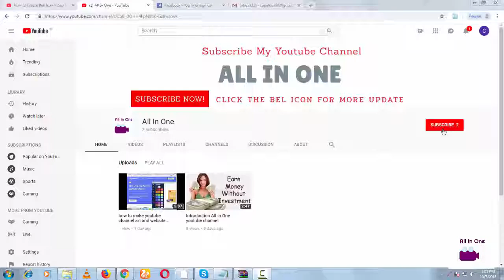Latest & Stylish Dresses for Girls & Women 2018/2019